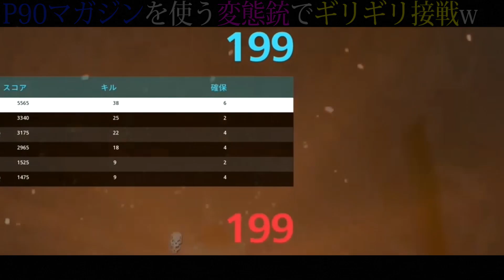【CoD:MW2】P90マガジンを使う変態M4 "AR-57"実装!!『何だこのHなリロードは!?』【CoD ModernWarfare2 : 実況者ジャンヌ】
海外でもSMGはMP5最強ーーって言われてるから、ガンスミスの上限来ない限りは火力不足が否めない武器ですが、弾数の多さ、ブレのない使いやすさで無難に戦えるSMGです!!
ぜひベータ内に極めてみて下さい(:3

【CoD Vanguard(ヴァンガード)の再生リストはこちら↓】